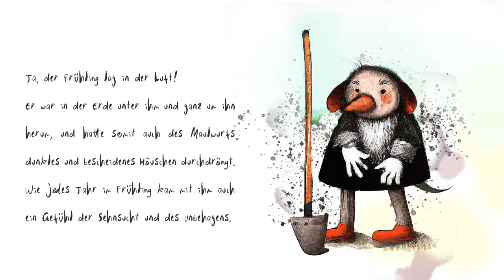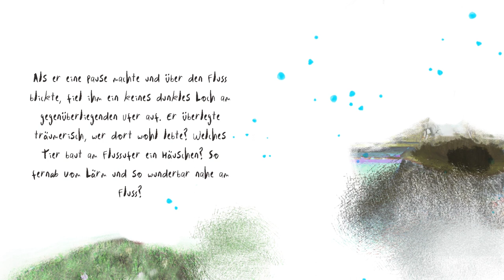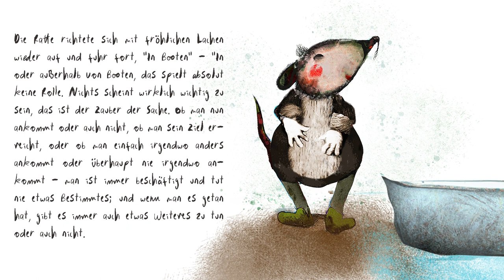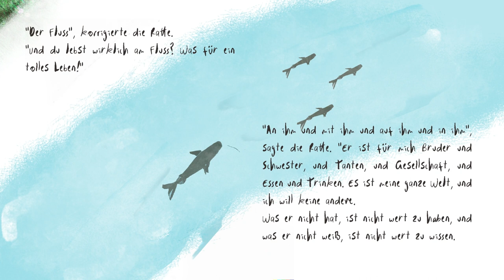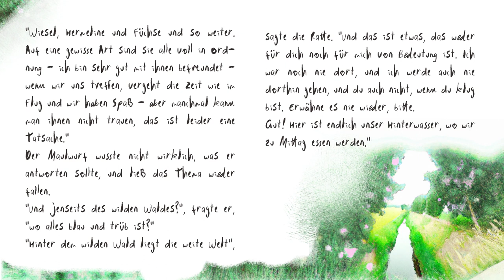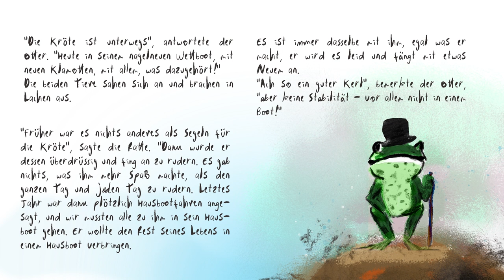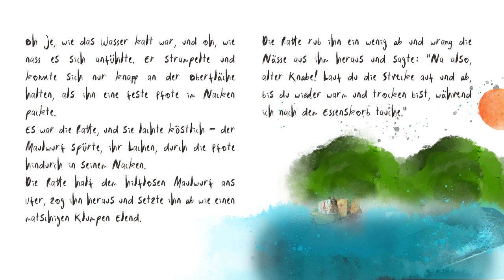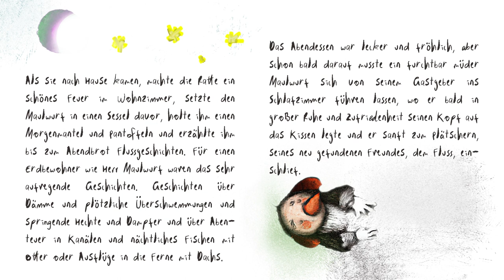Gute-Nacht-Geschichten für alle: Maulwurf & Ratty als Hörbuch für Kinder und Erwachsene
Mache dich bereit für ein aufregendes Abenteuer mit "Maulwurf & Ratty", einem Hörbuch für Kinder und Erwachsene! Folge der Reise eines neugierigen Maulwurfs, der sich an die Oberfläche wagt und Ratty die Ratte trifft, die ihn in die Wunder des Waldes einführt. Zusammen unternehmen sie eine Reihe von aufregenden Abenteuern und begegnen unterwegs allerlei Kreaturen. Werden sie die Herausforderungen meistern und die Geheimnisse des Waldes entdecken können? Dieses bezaubernde Hörbuch wird Hörer jeden Alters mit seinen charmanten Charakteren, seiner fesselnden Handlung und seiner herzerwärmenden Botschaft begeistern. Die Geschichte basiert auf dem Original “Der Wind in den Weiden”.  Also lehne dich zurück, entspanne dich und begleite Maulwurf und Ratty auf ihrer unvergesslichen Reise!

Das Video hat Subtitles und den Buchtext im Video für alle die Deutsch lernen wollen oder einfach nur mitlesen möchten.